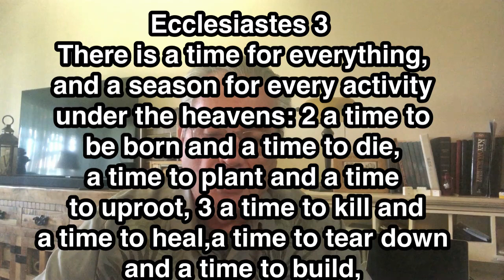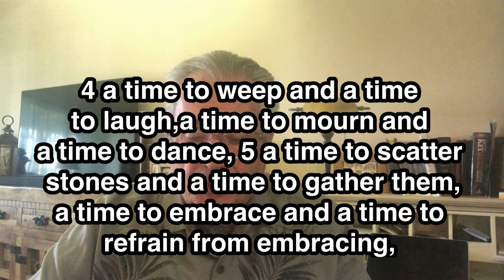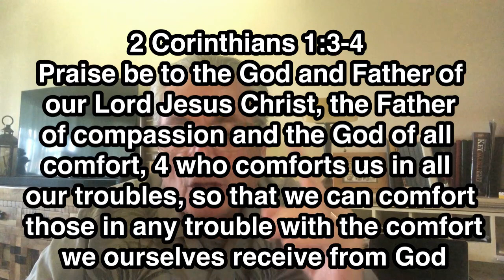The Seasons IN life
How do we navigate all the ups and downs, the trials, and challenges of life?  How do make meaning of it all?  This devotional discusses how to find purpose in a life filled with both triumph and tragedy